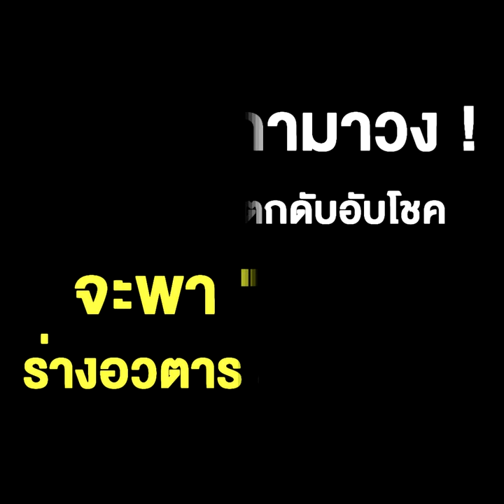เอาปากกามาวง ! ดวง "โทนี่" ตกดับอับโชค จะพา "อุ๊งอิ๊ง" ร่างอวตาร ล่มตาม ??